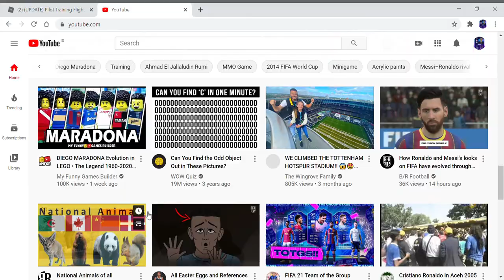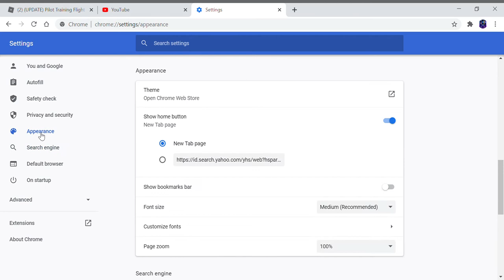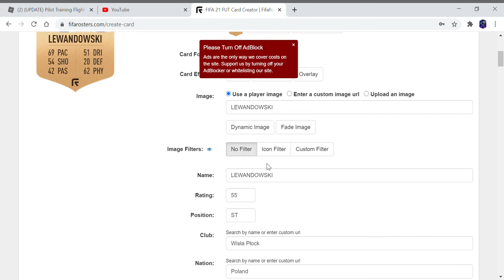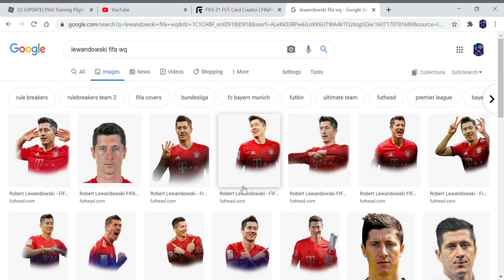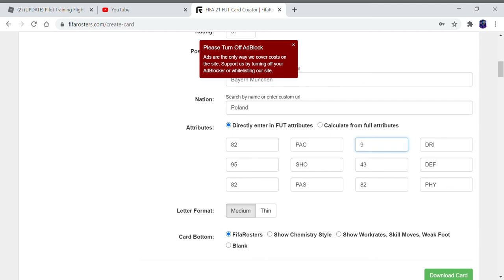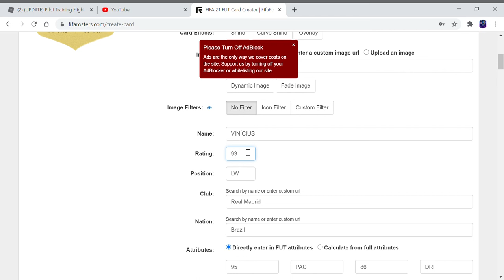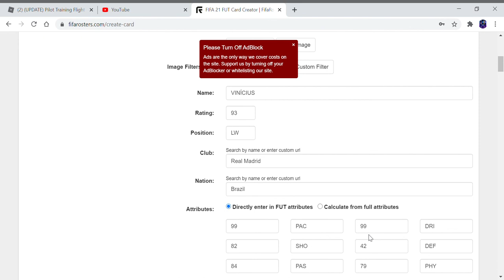FIXING WONDERKIDS RATING!!!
mbappe 95 CRAZY!!